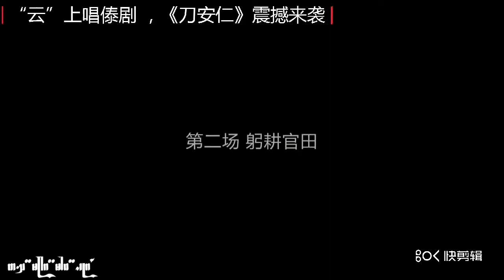【傣剧大戏“云”上演 文化惠民迎新春】篇一：傣剧《刀安仁》第一场“饮恨铁壁”、第二场“躬耕官田”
傣剧《刀安仁》第一场“饮恨铁壁”
傣剧《刀安仁》第二场“躬耕官田”

傣

剧

迎

新

春

Image
     疫情防控期间停演不停歇，在2022年新春来临之际，德宏州傣剧传承保护展演中心“云上剧院”开展文化惠民迎新春专题演出活动，为广大群众送上经典傣剧剧目、歌、舞、说唱等节目，用浓郁的傣剧韵味喜迎新春，用文艺的力量助力抗疫。相信没有一个冬天不能逾越，抗疫的春天已不遥远！

       过大年唱大戏，手机变剧场，“云”上看大戏，让傣剧经典走进千家万户，让“精神”年货陪伴喜爱傣剧的朋友们欢欢喜喜过大年！

      这期为大家送上傣剧《刀安仁》第一场“饮恨铁壁”、第二场“躬耕官田”。
傣剧迎新春
傣

剧

科

普

      傣剧是德宏地区（包括缅甸掸邦）的傣族群众最喜闻乐见的一种艺术形式，它形成于十九世纪末期的盈江，有着悠久的历史，深厚的傣文化积淀，是云南四大少数民族剧种之一，也是全国为数不多利用本民族的语言、音乐、舞蹈等诸多艺术手段从事表演的少数民族剧种。傣剧在传承傣民族优秀文化、加强边疆的精神文明建设方面，起着其它艺术形式难以替代的作用。具有“东南亚艺术明珠”的美誉，2006年，德宏傣剧被国务院列为全国首批非物质文化遗产保护名录。